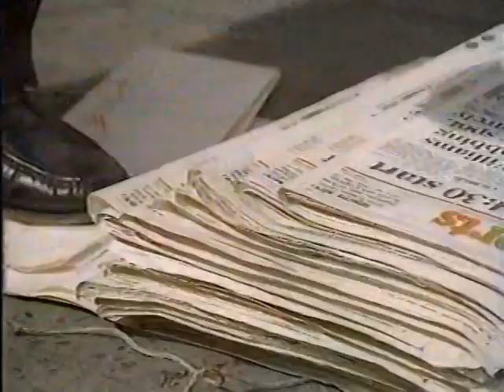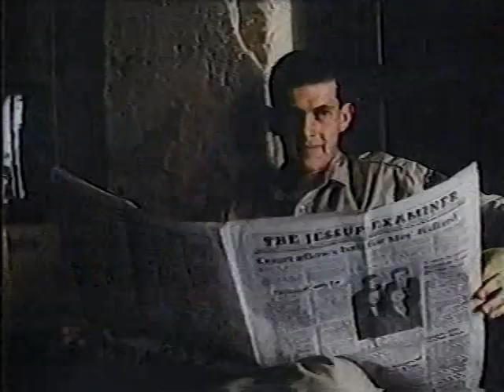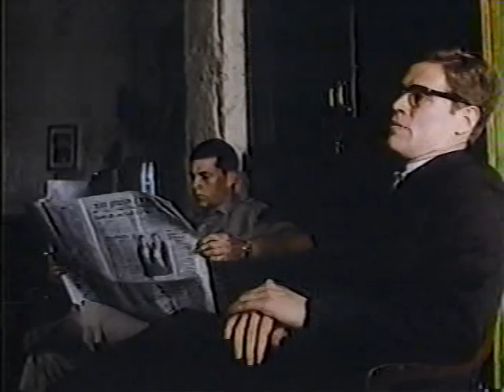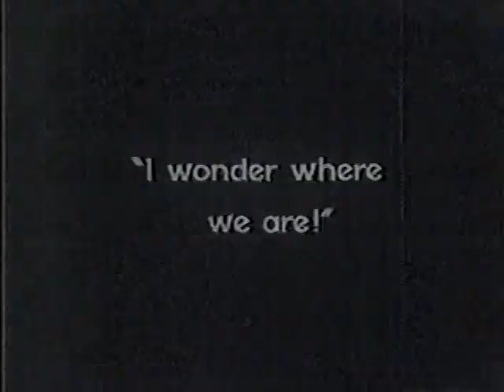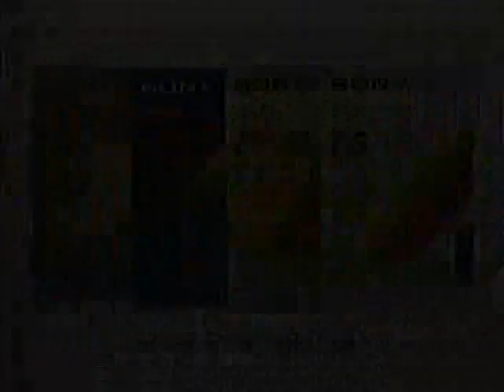Siskel & Ebert Classics 12/1/88 - The Naked Gun, Mississippi Burning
Plus the long forgotten Lou Diamond Phillips drama DAKOTA in this December '88 episode. Also includes a look at Criterion's WIZARD OF OZ laserdisc.

THE NAKED GUN (Blu-Ray & DVD)

MISSISSIPPI BURNING (Blu-Ray & DVD)

VINCENT (DVD, out of print)